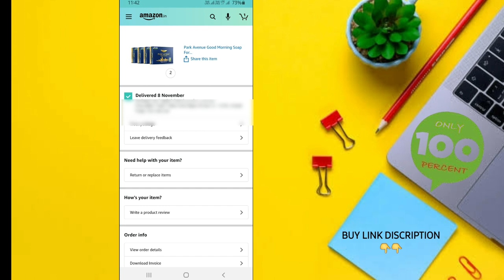Park Avenue Soap in Just Amazing Price 😱 || Honest Review without Bakwash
Answer Questions👇

Park avenue Soap Review
Amazon Offer